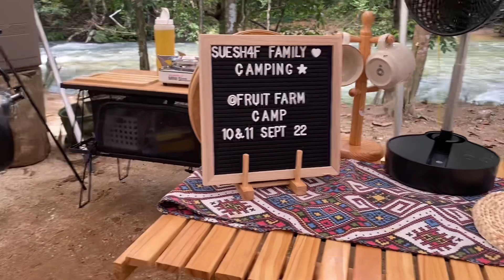FRUIT FARM CAMPSITE , TANJUNG MALIM ..( air dia wow)